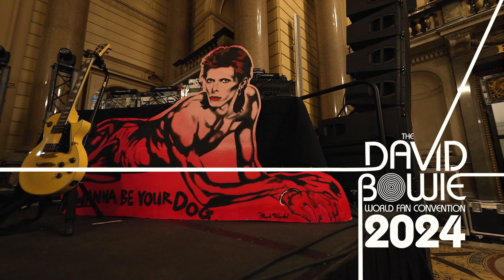Katrina & Sam McIntosh | The David Bowie World Fan Convention 2024 Interviews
Katrina and Sam are from Edinburgh. Sam is a collector and lifelong Bowie fan. Katrina only came into Sam's life a little later through a blocked cassette.

Katrina und Sam kommen aus Edinburgh. Sam ist Sammler und lebenslanger Bowie-Fan. Katrina kam erst etwas später in Sams Leben durch eine blockierte Kassette.